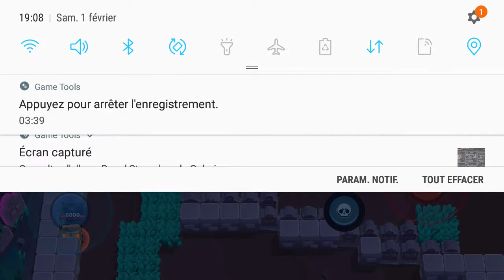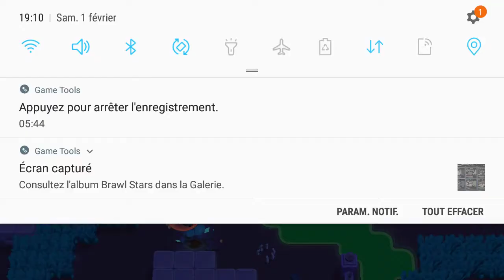1 février 2020